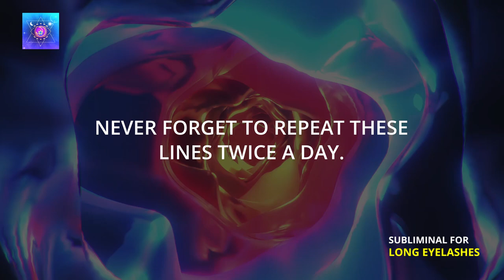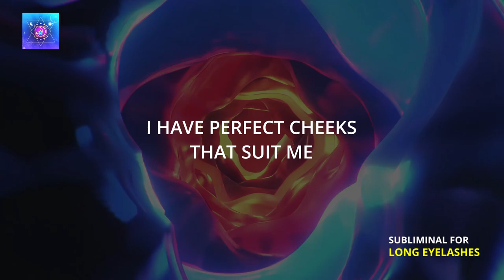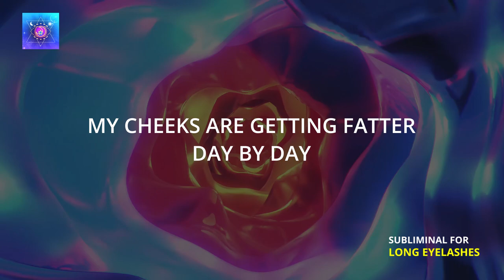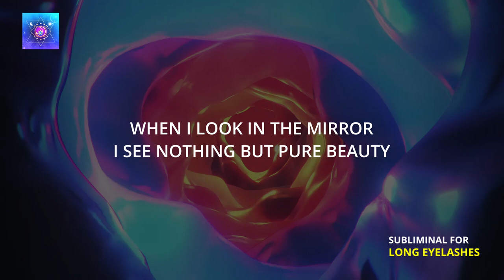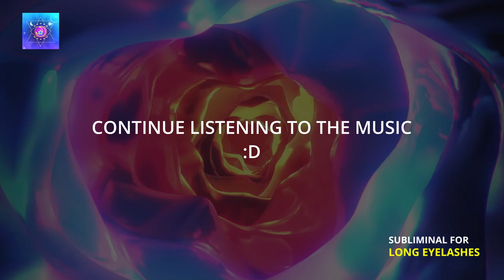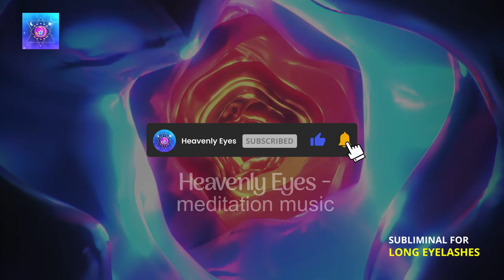11 Minutes Powerful Chubby Cheeks Subliminal | Grow Fats on Face, Binaural Beats | Rounder Cheeks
11 Minutes Powerful Chubby Cheeks Subliminal | Grow Fats on Face, Binaural Beats | Rounder Cheeks [On Request]

▪  Hello, Pretty souls out there. Today, We have brought you subliminal for chubby cheeks with affirmations. The more you repeat the given phrases in the video or the more you affirm them, the faster you will find changes in yourself.
This is the best technique to get chubby cheeks and round faces.

Never forget to repeat these lines twice a day.

**Tips**
Perform some facial exercises (you can find them on the internet)
Don't skip drinking plenty of water.

((((((( Please don't listen to this while engaging in any kind of work. ))))))

NOTE:
"If you're using headphones," Please don't play this music too loudly, or it might cause damage like tinnitus. Listening at a reasonable level is not dangerous. Also, our session is strictly prohibited for people suffering from epilepsy.

Heavenly Eyes presents you the calm, relaxing meditation music. Help yourself to receive many benefits, like keeping your stress away, making you creative, helping you have a good sleep, removing negative energy, boosting positive energy, awakening intuition, helping you lose weight, improving brain function, and metabolism, and many more.

We also make the video upon your request. So please feel free to request a video in the comment section. Love ya... ❤

11 Minutes Powerful Chubby Cheeks Subliminal | Grow Fats on Face, Binaural Beats | Rounder Cheeks